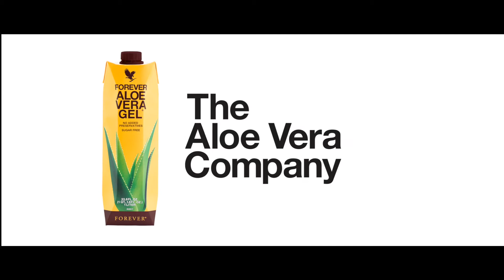The Aloe Vera Company Teaser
O νέος χυμός είναι κοντά μας! Μια νέα εποχή ξεκινά!